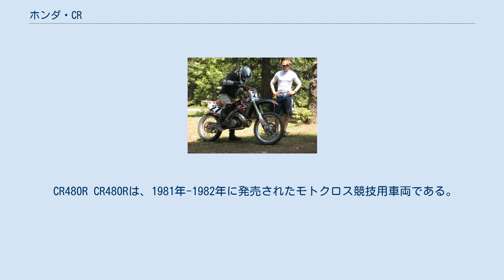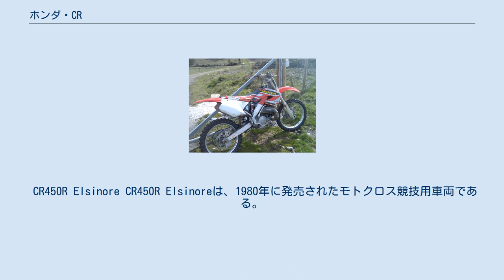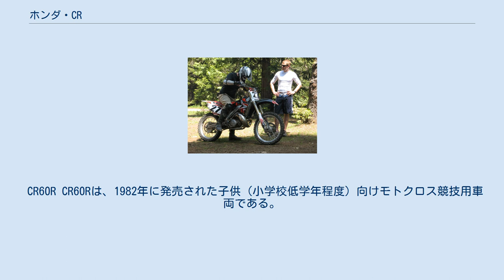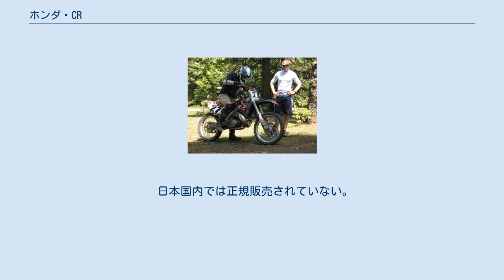ホンダ・CR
CR（シーアール）は、かつて本田技研工業が製造販売していたモトクロス競技用オートバイであり、シリーズ車種として排気量別に数車種が生産されていた。
 CR500R CR500Rは、1983年に発売されたモトクロス競技用車両である。
モトクロス世界選手権やAMAモトクロスの500ccクラスを対象としたモデルであるが、未舗装路で扱うには相当のテクニックを必要とし世界的にも販売台数が見込めないために同年式のCR250Rのコンポーネントを大幅に流用している。
 1984年からエンジンは水冷となり、基本的にCR250R（後述）の腰上（シリンダーブロックより上）とピストンストロークの拡大に伴うクランクシャフトの変更で排気量の拡大を図ったモデルである。
 年度によって変更箇所の大小はあるものの、毎年同年式のCR250Rの変更箇所に即したモデルチェンジを重ねた。
ただし、1980年代半ば以降250ccの性能向上により、ほとんどのモトクロスコースで500ccがラップタイムを上回れなくなると最高峰クラスとしての意義を失い、メーカーとしての参加も小規模となり、それに伴い市販モトクロッサーの改良も小幅な物となったのはCR500Rも例外ではない。
モトクロス世界選手権でヨーロッパの小規模メーカー振興のためにFIMが4ストロークに対しては650ccまでの排気量を認めると1993年にハスクバーナがメークスタイトルを獲得。
また、同年にAMAモトクロスで500ccクラスが廃止されるとその傾向は更に顕著になった。
 1989年以降はCR250Rに対して設計変更を伴うような部品はなくなり、1991年以降はCR250Rと互換性のあるフロントフォークおよびフロントブレーキの変更、1995年以降は車両そのものに変更は加えられず、グラフィック変更のみとなる。
 2000年をもって製造を終了した。
日本国内では正規販売されていない。
 CR480R CR480Rは、1981年-1982年に発売されたモトクロス競技用車両である。
モトクロス世界選手権やAMAモトクロスの500ccクラスを対象としたモデルであるが、未舗装路で扱うには相当のテクニックを必要とし、世界的にも販売台数が見込めないために同年式のCR250Rのコンポーネントを大幅に流用していた。
 ただし、エンジンが空冷であるためラジエーターなどの冷却水に関する部品が無く、それに伴いラジエーターシュラウドが無いことから燃料タンク形状もCR250Rとは異なる。
 生産終了翌年より後継機種CR500Rへと引き継がれた。
 CR450R Elsinore CR450R Elsinoreは、1980年に発売されたモトクロス競技用車両である。
 ただし、エンジンが空冷であるためラジエーターなどの冷却水に関する部品が無く、それに伴いラヂエーターシュラウドが無いことから燃料タンク形状もCR250Rとは異なる。
 翌年より後継機種CR480Rへと引き継がれた。
 CR250M CR250Mは、1972年に発売されたモトクロス競技用車両である。
なお、正式にはエルシノア CR250Mとサブネームが付与される。
 ホンダとしては、1947年発売のA型から1949年発売のC型までの会社の黎明期を除けば初の2ストロークエンジン搭載車であり、当時としては驚異的な33馬力のパワーを誇った。
 CR250R ホンダ・CR250R CR250Rは、1977年に発売されたCR250Mの後継にあたるモトクロス競技用車両である。
翌1978年を除き年度によって変更箇所の大小はあるものの、毎年モデルチェンジを重ねたが競技用車両といえども年々厳しくなる環境対策への対応から2004年発売のいわゆる2005年型で2001年より並行して販売されている4ストロークエンジン搭載のホンダ・CRF 450Rに後継の座を譲り、新規開発は終了した。
 国内ではこれをもって新車の販売も終了となったが海外では地域によっては従来型が継続販売されている。
 CR125R CR125（2001年式） CR125Rは、1978年に発売されたモトクロス競技用...